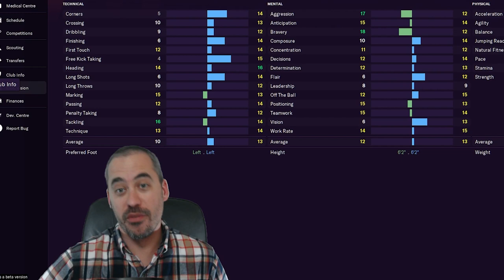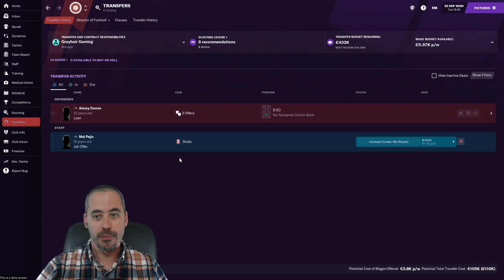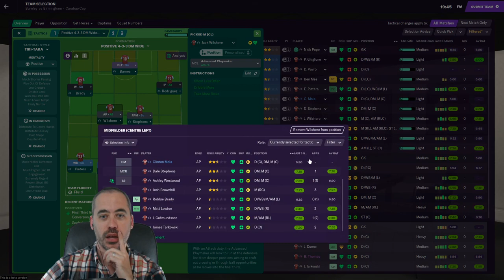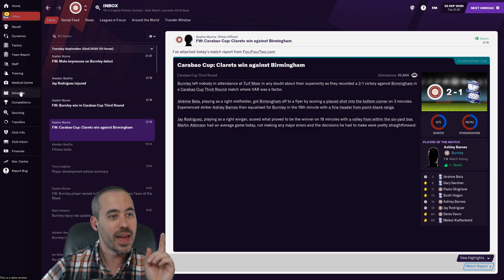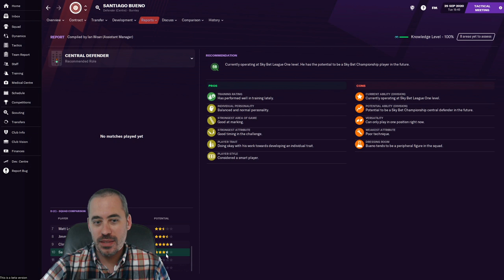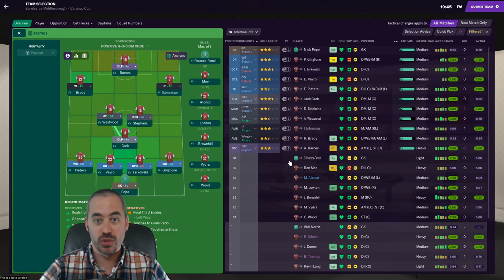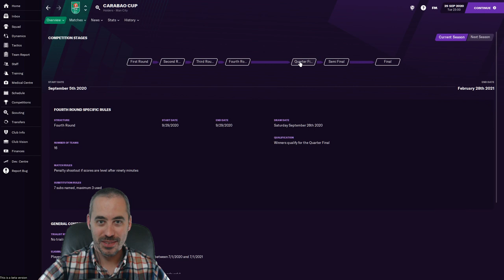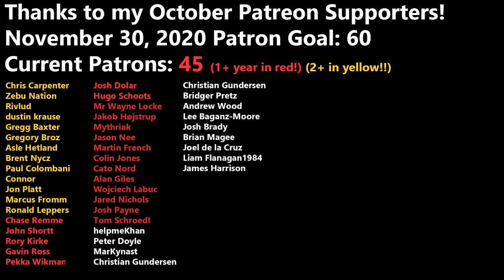CHEEKY LOAN & HELLO VAR - Part 4 - FM21 Beta - BURNLEY FC - Turf Moor Tiki-Taka -Football Manager 21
Football Manager 2021 Beta is LIVE! In today's FM21 video we have our first look at the new implementation of VAR. Then we take on some Carabao Cup action.